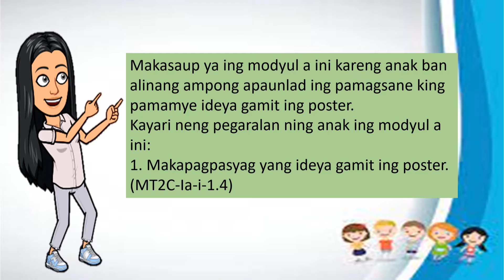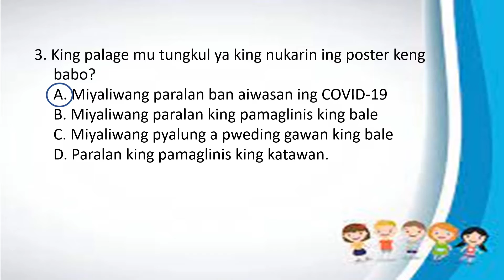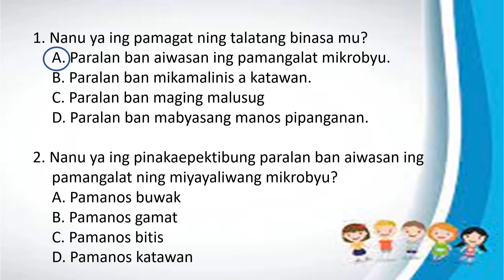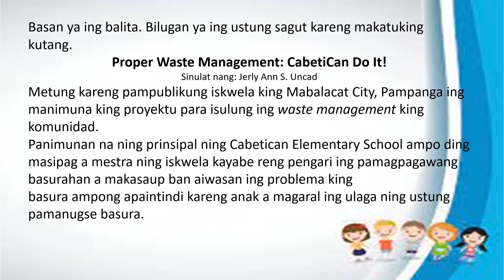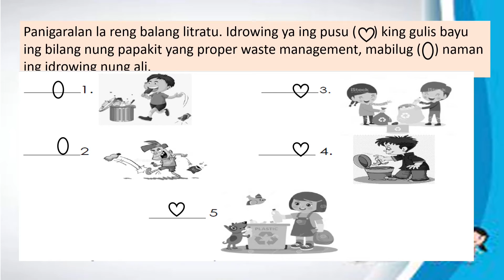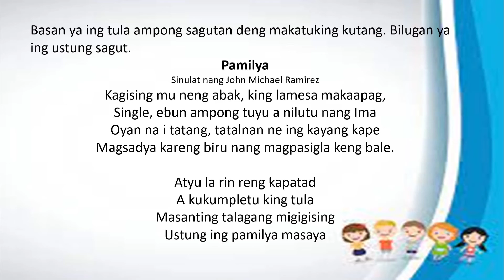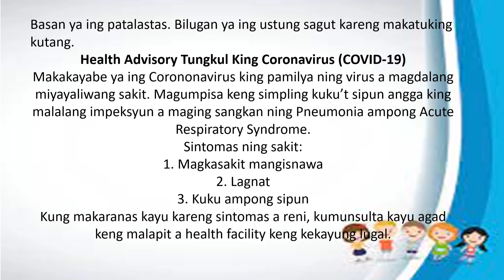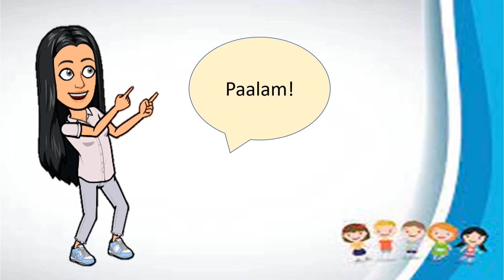MTB GRADE 2 KAPAMPANGAN MODYUL 5 Pamagpasyag Idea Gamit ing Poster